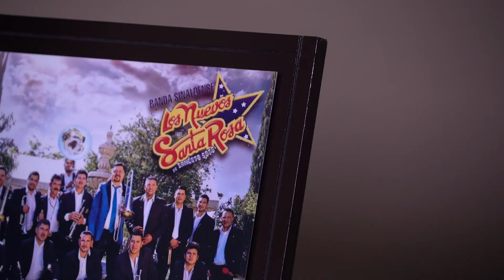Entrevista | BANDA LOS NUEVOS SANTA ROSA | ERNESTO SOTO ✨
Entrevista - Banda Los Nuevos Santa - Ernesto Soto

¡Deja un comentario abajo!